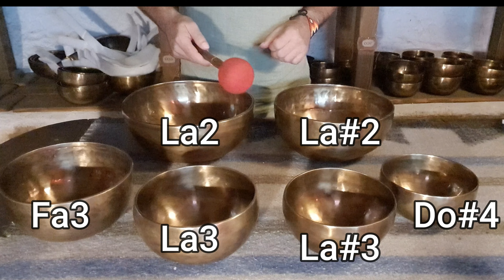Set Cuencos Tibetanos Afinados. Set número 1. ⭐ Headphones recomendado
Los sets de cuencos tibetanos afinados, son conjuntos de cuencos seleccionados entre cientos, para que las notas estén perfectamente afinados y suenen en total armonía.